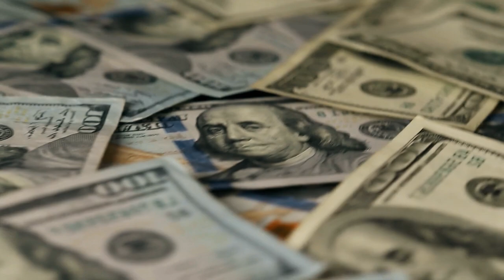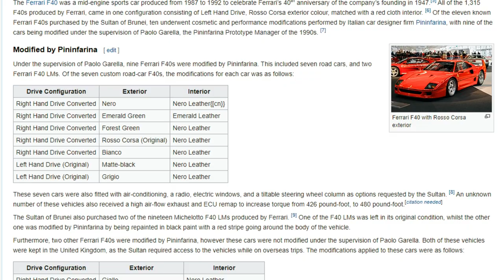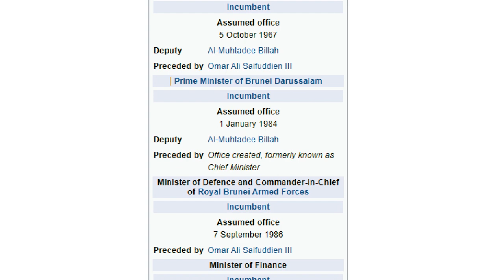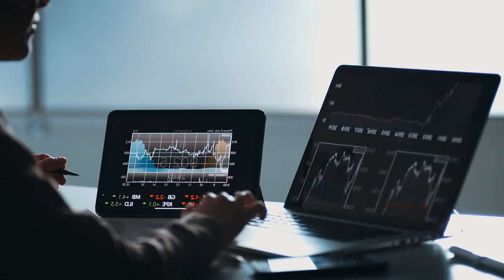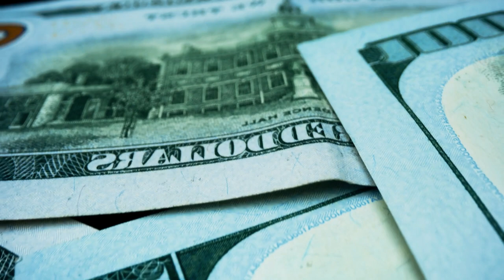How Sultan of Brunei Spends his Billions in 2021 | Hassanal Bolkiah